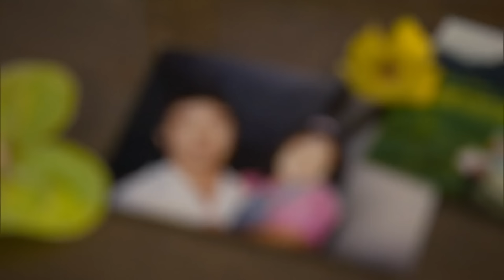Kevin Calls Cropstick Owner "Bambi"! | Shark Tank US | Shark Tank Global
Mylen Fe Yamamoto appeared on Shark Tank seeking $75,000 for 12.5% for her organic bamboo chopsticks, Cropsticks